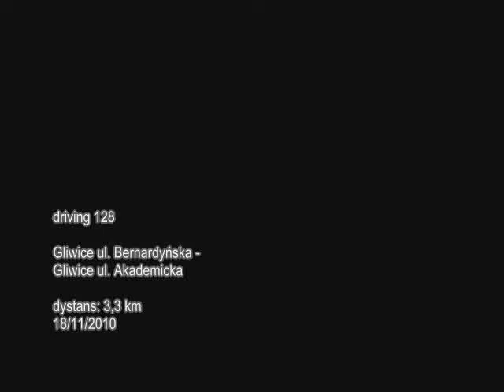Gliwice ul. Bernardyńska - Gliwice ul. Akademicka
jazda samochodem/car driving at night time.
Na filmie Gliwice od ul. Bernardyńskiej do ul. Akademickiej.
Write Your opinion about camera allocation (under headrest).
Wyraź opinię o umieszczeniu kamery (pod zagłówkiem).